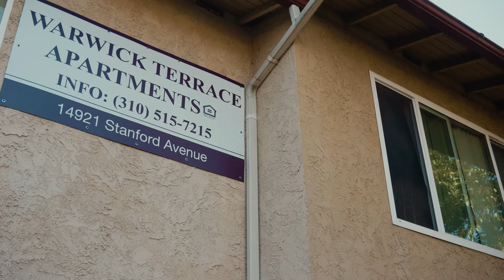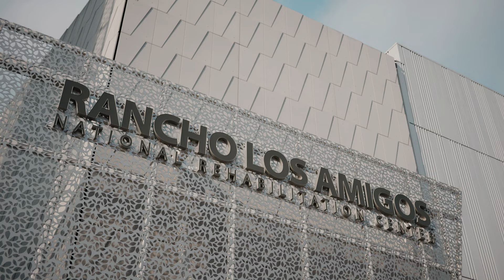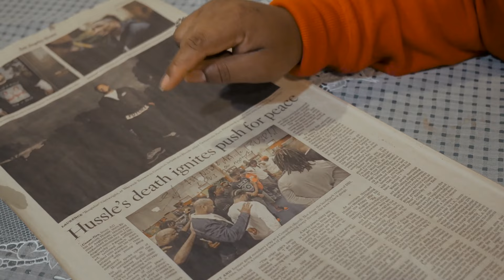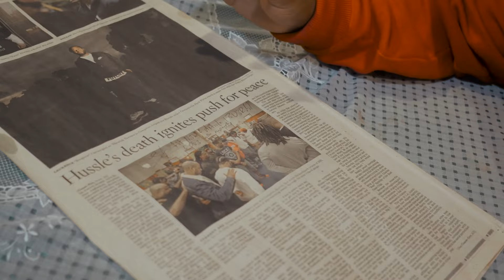The Rise of Rosecrans Chapter 3: Boogalue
The Rise of Rosecrans Chapter 3 is an in-depth documentary of the life of Boogalue, who grew up in the notorious Warwick Terrace apartments in Compton, CA. We speak with his friends and family as we go through the trials and tribulations he's faced and overcome. From being paralyzed at 15, to teaching himself to walk on his own again, Boogalue shares his life with us, leading us through his hardest times, and his most rewarding experiences.

follow Boogalue on Instagram @bompton_boogalue_media